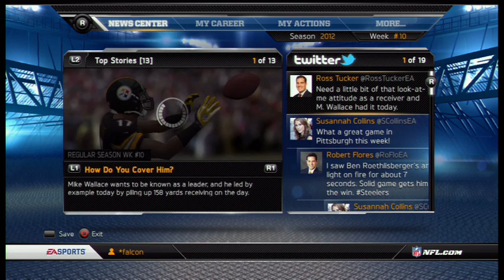Madden 13 Connected Career-Chiefs-Games 9 and 10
Games 9 and 10 in the Chiefs season